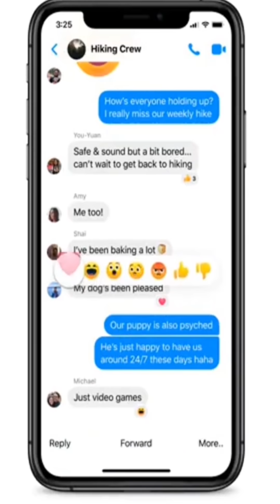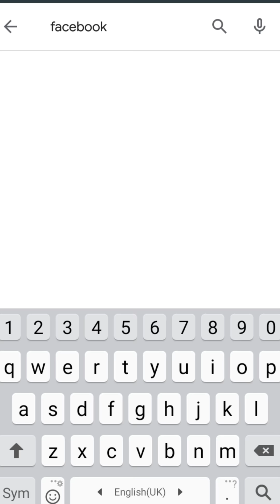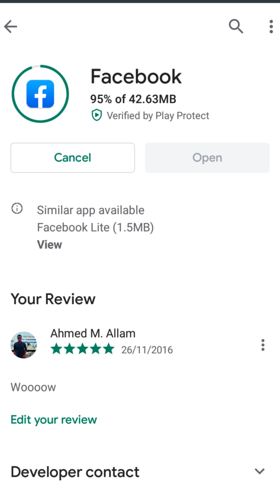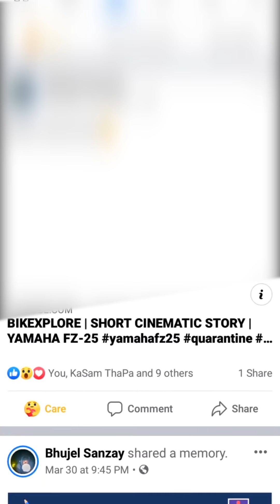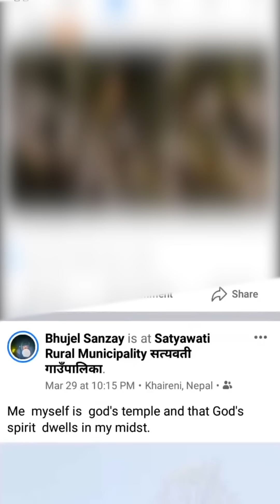طريقة تفعيل ريأكت الجديد كيفية تمكين CARE REACTION على الفيس بوك والماسنجر|ريأكت وجه يحضن قلب 2020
تحديث الفيسبوك الجديد|كيفية عمل ريأكت ايموشن يحضن  قلب، رد فعل الرعاية الجديد هو في الأساس "رمز تعبيري للوجه يعانق قلبًا" تحديثات الفيسبوك 2020
▬▬▬▬▬▬▬▬(ஜ۩۞۩ஜ)▬▬▬▬▬▬▬▬▬
رابط لتفعيل رمز تعبيري للوجه يعانق قلب :-
الفيديو السابق :- طريقة الربح من المحتوى التافه والحصول على درع اليوتيوب